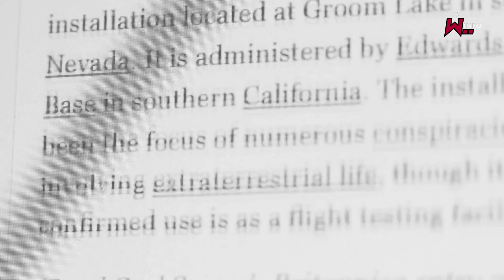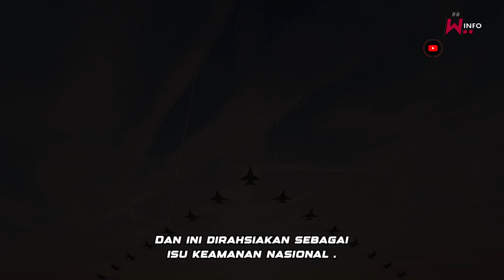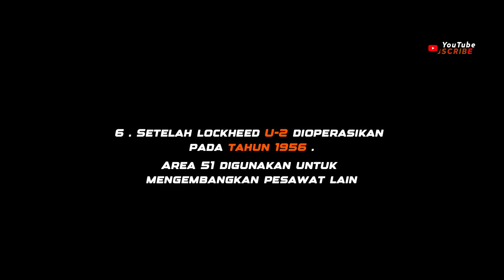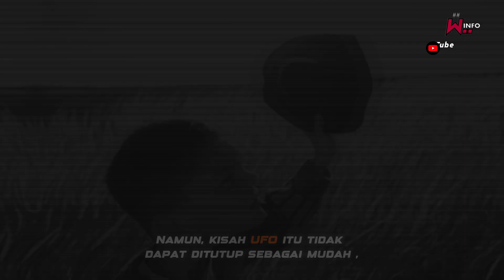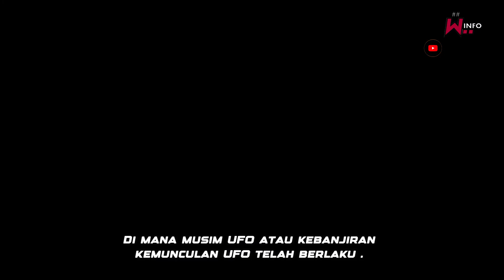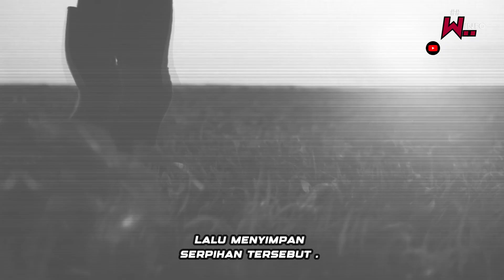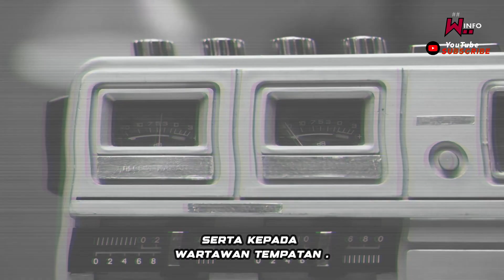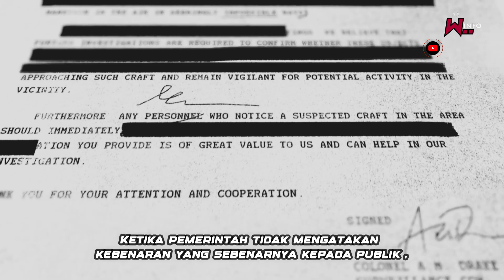Mengungkap misteri konspirasi Area 51 terkait insiden di roswell , Markas mahluk asing ?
Area 51 menjadi buah mulut tentang misterinya area ini ..
Ramai yang beranggapan bahawa area tersebut tempat
tersimpannya uji kaji mahluk angkasa lepas ..
Sehinggakan pesawat biasa di larang untuk masuk ke langitnya ..

Channel Wanna Info mengkongsikan hal-hal yang bermanfaat kepada anda semua